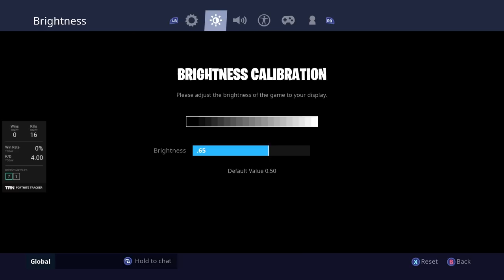BEST Custom Controller Bindings and Sensitivity | Instant Edit | Clips | Best Sensitivity Fortnite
The best custom key binds on console for fortnite. These new button mappings are a huge improvement for instant edit, jumpshots, faster building and aiming tips. I Hope you enjoyed the video and the crazy clips!